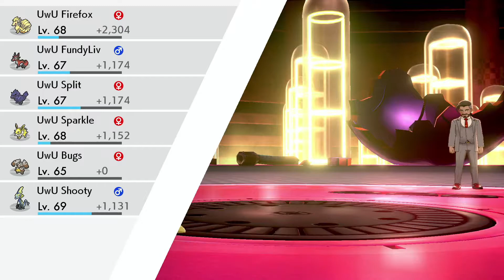Pokemon Sword Part 31 - Champion Match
This is my first playthrough of a Generation 8 game.  I can't wait to do this more, hopefully you guys enjoy it.